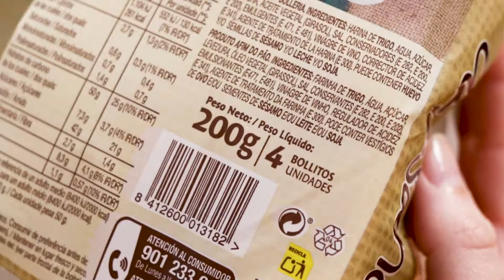Bollo Estilo Artesano - Bimbo | NOVUM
Bimbo bollo estilo artesano extra tierno

💶 1`25€ 📍 Supermercados, Hipermercados, Tiendas de alimentación